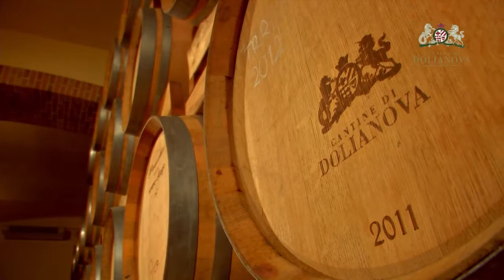Dolia Cannonau di Sardegna Wine